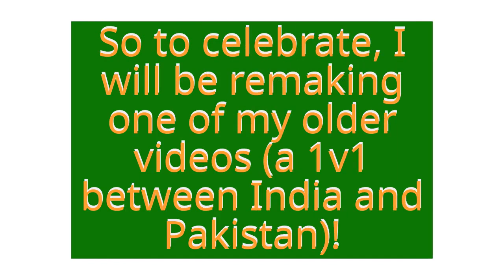Thanks for 50 subs!